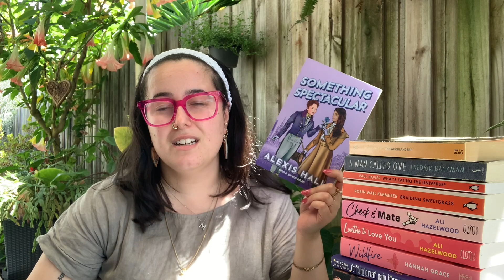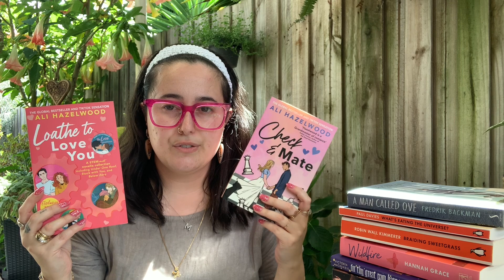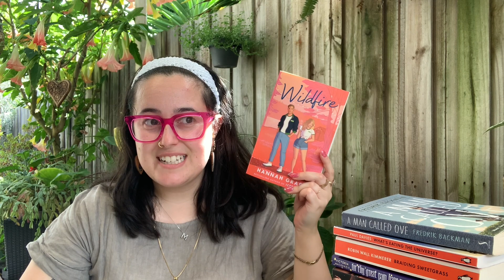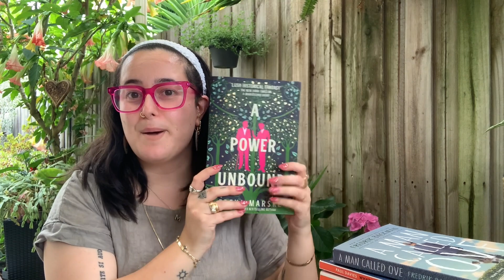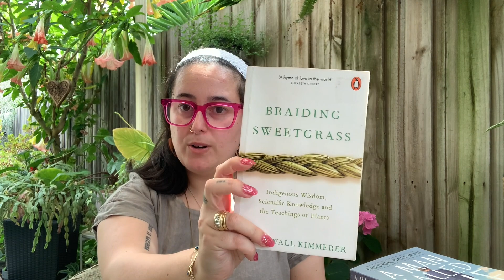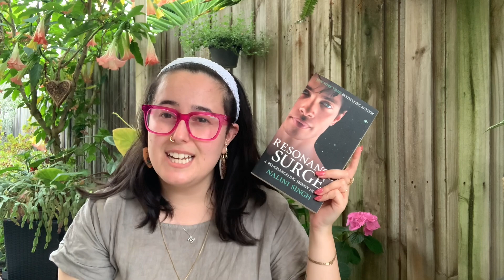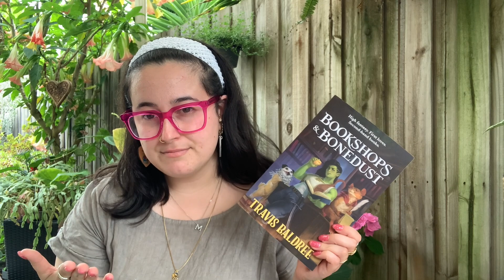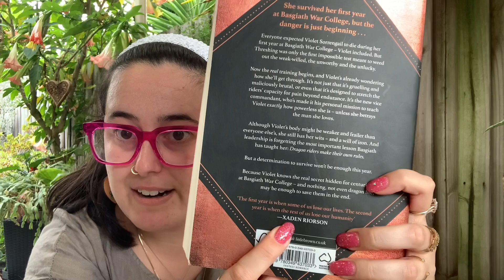i somehow read 14 BOOKS this month??!!! | November Reading Wrap Up 2023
hi you beautiful bookish people,

november wrap up is officially live! omg november was amazing in terms of reading...so so happy with teh 14 books i read!

have a wonderful day/evening and speak to you soon. don't forget to say hi in the comments! thank you so much for clicking on my face...i appreciate it.

i also encourage you to educate yourself about what is currently taking place in gaza. Here are some reading lists:

uplift voices: @byplestia @wizard_bisan1 @eid_yara @landpalestine @hindkhoudary @salma_shurrab @nadinabdullatif @bayanpalestine

allie
xx

✨books mentioned✨
something spectacular by alexis hall
the woodlanders by thomas hardy
a power unbound by freya marske
bookshops and bonedust by travis baldree
for they great pain, have mercy on my little pain by victoria mackenzie
wildfire by hannah grace
check and mate by ali hazelwood
loathe to love you by ali hazelwood
pearl by sian hughes
what's eating the universe by paul davies
braiding sweetgrass by robin wall kimmerer
resonance surge by nalini singh
a man called ove by fredrick backman

✨social media✨

✨music✨

I would like to acknowledge that I live on stolen land. For me, that is the land of the Wurundjeri people of the Woi wurrung language group of the Eastern Kulin Nations. I acknowledge that sovereignty was never ceded and that a treaty is yet to be signed.

Always is, and always will be.